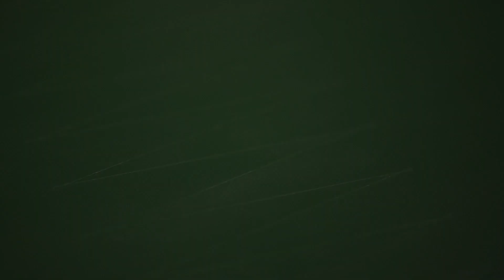Beltwin Heavy Duty Finger Puncher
The video shows how the heavy duty finger puncher works.